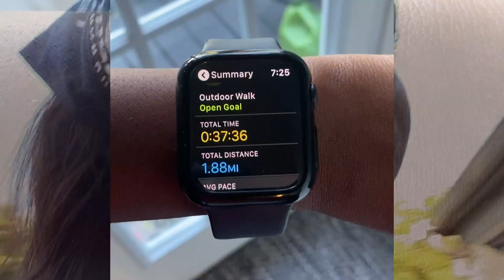Quick Daily Stretch w/ Bisonette Gabby | HU Bisonettes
In this video we show you how our very own, Bisonette Gabby stays fit and stretched during quarantine and while we're not in season for Bisonettes. Hope you enjoyed stretching along with us!